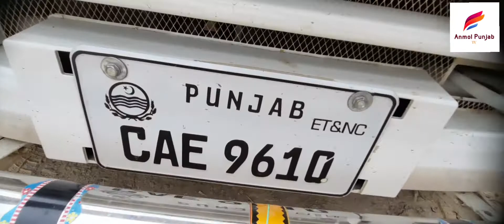watch pure jersey cross cow for sale in pakistan on YouTube 26-07-2021